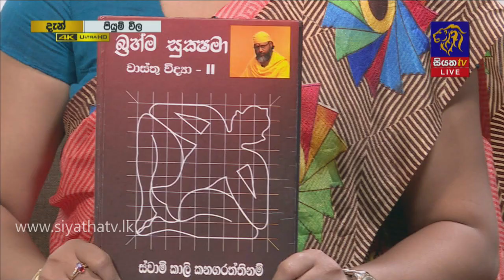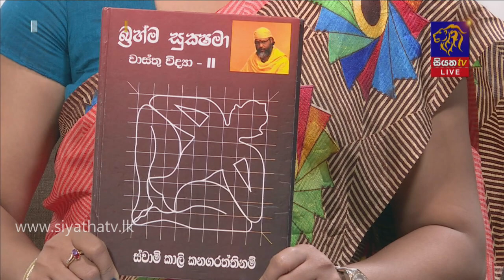වාස්තු විද්‍යානුකුලව තමන්ගේ නිවස ජිවිතය සාර්ථක කරන්නේ කොහොමද? | Piyum Vila | 25-01-2021|Siyatha TV